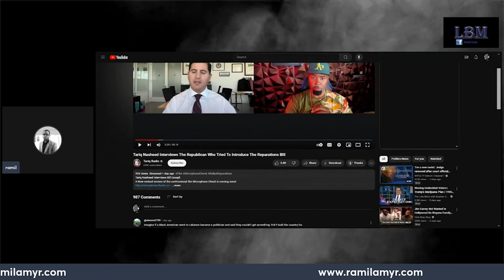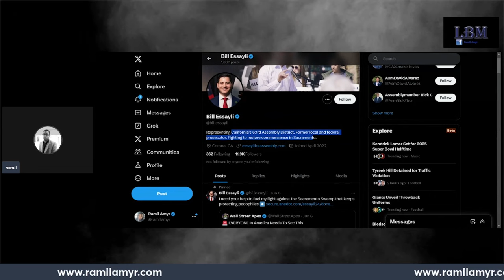Why Are Republicans the Ones Trying to Get Reparations Bill Heard? | Did the Hidden Hand Stop Bill?